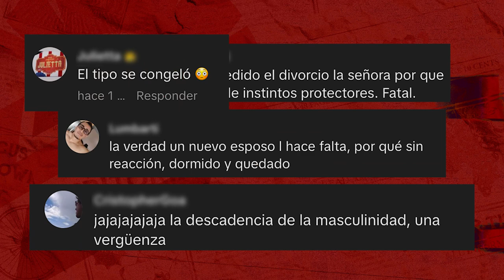Al Pie | ¿Qué le pasa a tu cuerpo cuando te enfrentas a situaciones de riesgo?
¿Te peleas con los delincuentes o te quedas paralizado? Lo cierto es que nunca sabrás cómo vas a reaccionar ante un robo o asalto.

En AlPie te explicamos lo que sucede en tu cuerpo cuando te expones a situaciones de riesgo.